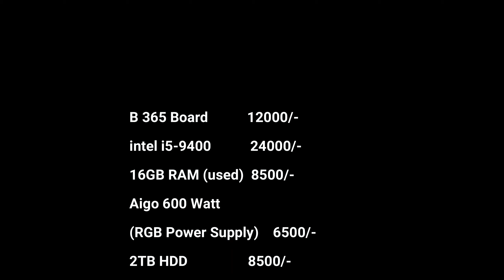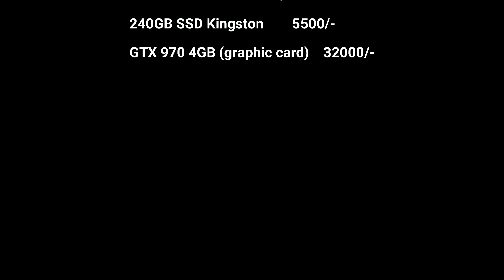PC build under 1 lac | Vlog #8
My Name is Khuzaima Rashid.
I create this channel for daily vlogging, Travelling and challenging .